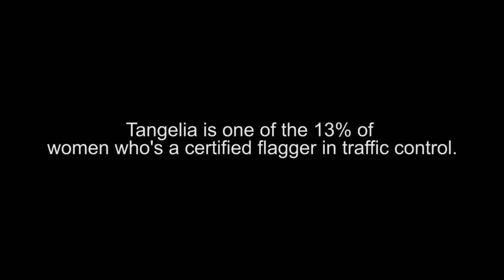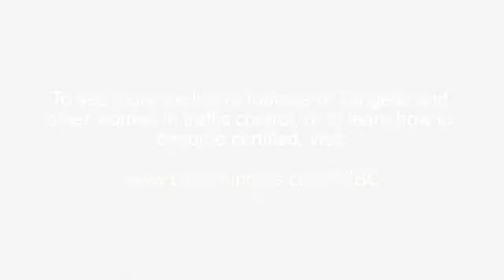Labor Finders WIBC: Employee Shares After-Work Responsibilities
More and more women are being trained for  "blue collar" professions as they enter into what is considered to be a male dominating profession.

Learn more about the benefits of temporary and blue collar profession for women